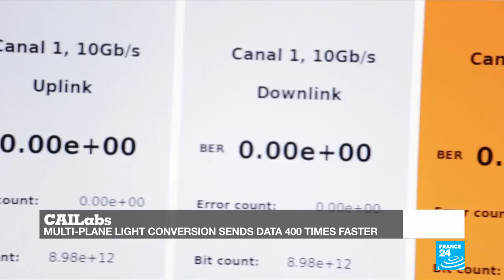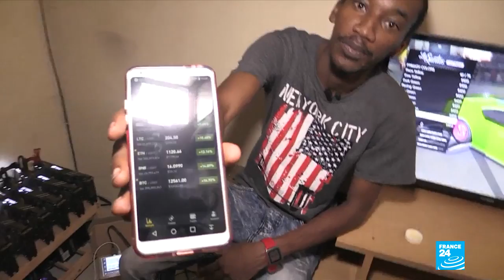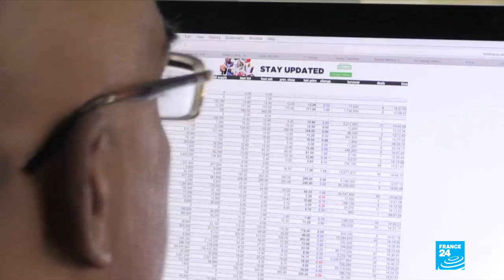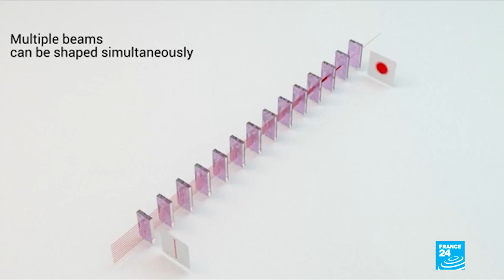Coming ever closer to 'touching' sound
Imagine being able to receive data 400 times faster and perform computations at an even greater speed. It's now a reality thanks to light-shaping technologies developed by two French start-ups. Plus in Test 24, Dhananjay Khadilkar makes a childhood dream come true by becoming a professional DJ for a brief moment. As you'll see in his demonstration, he'll get ever closer to "touching" sound.